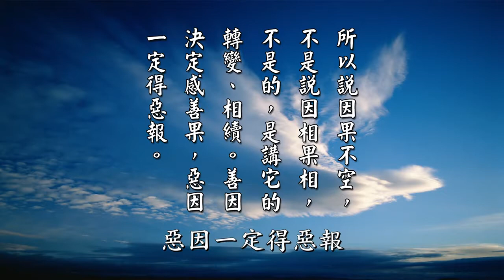【黃警官講故事】因果相續、轉變不空（黄柏霖警官）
第九，老法師說，你要知道，「萬法皆空，因果不空」。因果也是屬於萬法之一，萬法都空了，因果哪裡有不空的道理呢？那為什麼講因果不空呢？老法師講說，講因果不空是講它相續不空、轉變不空，因果的現象還是空的，還是不可得。為什麼？因為因就變成果，因空了嘛；那果又變成因了嘛，果也空了嘛。但是因果它的相續現象是永遠不中斷的，因果的轉變也是永遠不中斷，所以說因果不空，所以相續不空、轉變不空。你現在的因就造成未來的果，未來的果又變成因，因又變成未來的果，所以叫做相續、轉變不空。講因果不空是指相續不空、轉變不空，不是說因相果相，不是的，是講它的轉變、相續，善因決定感善果，惡因一定得惡報。老法師講到這個因果不空，已經講到非常地究竟。

摘自《太上感應篇彙編》（第一六三集）　黃柏霖警官主講